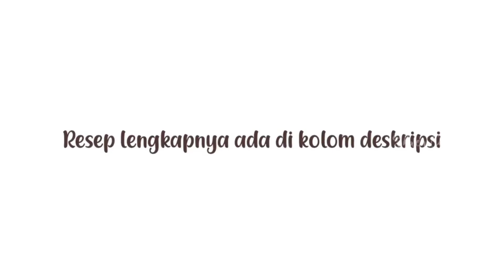Iseng Coba Untuk Suguhan Arisan, Eh Langsung Ludes Dalam Sekejap ❗️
Bahan:
200 gr ubi kuning (sebelum dikukus)
100 gr gula
70 gr tepung tapioka
30 gr tepung beras
1/2 sdt garam
300 ml santan kekentalan sedang

Pelapis Santan :
180 ml santan kekentalan sedang
30 gr tepung beras
15 gr tepung tapioka
1/4 sdt garam
1/4 sdt vanilli bubuk